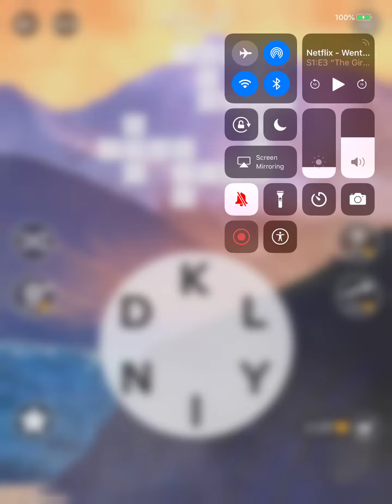Wordscapes Level 161 Answers